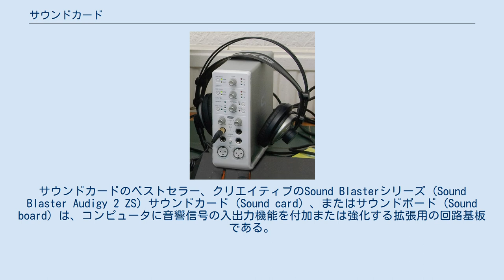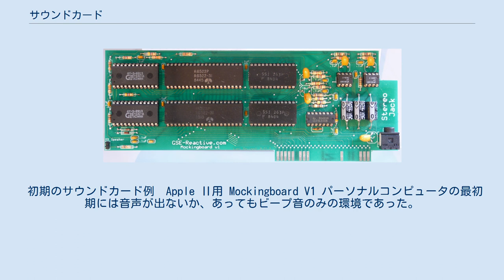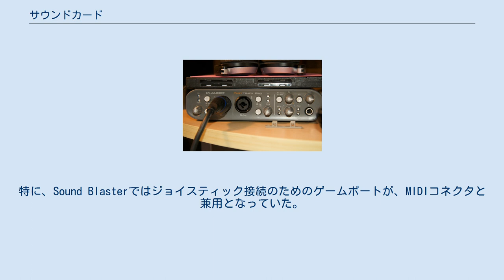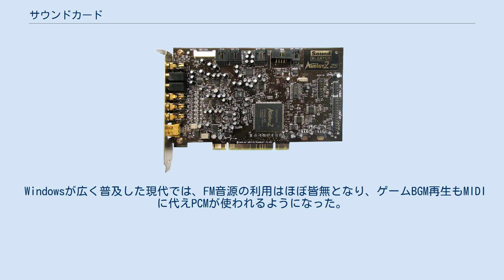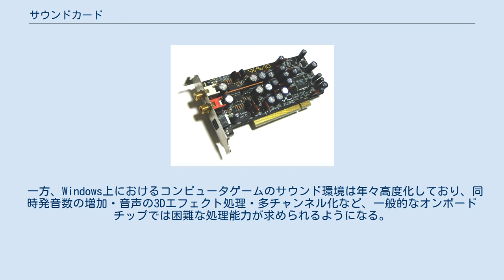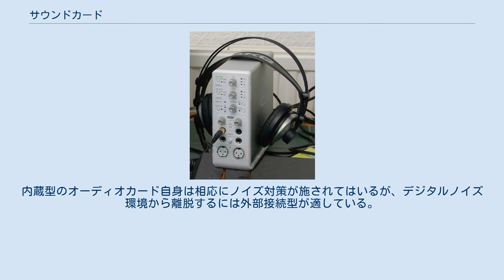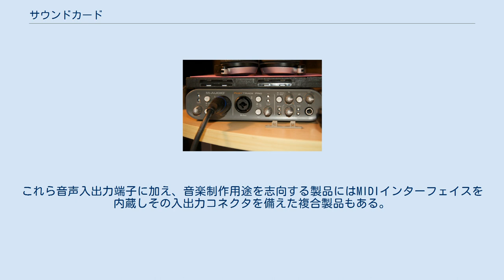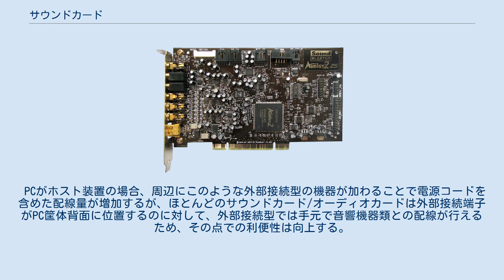サウンドカード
サウンドカードのベストセラー、クリエイティブのSound Blasterシリーズ (Sound Blaster Audigy 2 ZS) サウンドカード (Sound card) 、またはサウンドボード (Sound board) は、コンピュータに音響信号の入出力機能を付加または強化する拡張用の回路基板である。
 コンピュータに内蔵する形態を採り、主に、PCIやPCI Expressといった内部バスによって接続する。
また、ノートパソコン用にExpressCard型のサウンドカードも存在する。
サウンドカードと同類のものに、ノートパソコンなどに手軽に接続できるようにUSBバス接続やIEEE 1394接続等の製品があるが、これらはオーディオインターフェースと呼ばれることが多い（後述）。
 現在のパーソナルコンピュータにおいて、音響信号の入出力機能はもはや標準機能となっており、多くの機種にオンボード形式であらかじめ装備されている。
かつて普及価格帯にあったサウンドカードは、その価値を標準装備のサウンド機能に譲り、一般ユーザーにおいてはサウンドカードを買い足す必要が薄れた。
 現在市販されているサウンドカードは、標準装備のサウンド機能を超えた付加価値を持つ製品である。
それらは一般に、ゲーム用や音楽鑑賞用のものが「サウンドカード」と呼ばれ、プロやセミプロが音楽制作などに用いるものが「オーディオカード（あるいはオーディオインターフェース）」と呼ばれる傾向にある。
価格は備える音響品質に応じて開きがあるが、サウンドカードは民生用途であることに対し、オーディオカードは商業制作に用いられることと市場が狭いため、それぞれの高級製品を比較した場合にはおおむねオーディオカードに、より高額な製品が多い。
 初期のサウンドカード例　Apple Ⅱ用 Mockingboard V1 パーソナルコンピュータの最初期には音声が出ないか、あってもビープ音のみの環境であった。
そこで、パーソナルコンピュータに音楽を奏でる機能を持たせるため、サウンドカードが発売された。
ごく初期のものではApple IIの Mockingboard が有名で、PSG音源を搭載していた。
その後登場した家庭用パーソナルコンピュータの多くは標準的に音源が内蔵されるようになったため、以降はサウンドカードは（当初は家庭用途を想定していなかった）NEC PC-9800シリーズやPC/AT互換機用のものが中心となった。
これらの機種用のサウンドカードは、より豊かな音色を出力することのできるFM音源の使用が主流となった（Ad Lib社のサウンドカードやNEC PC-9801-26等）。
やがてゲームのBGMなどでMIDIが用いられると、MIDI信号を受けて発音するMIDI音源モジュールをMIDIカード上に実装したものが登場した（ローランドのLAPC-I等）。
 1980年代末から90年代にかけて、FM音源に加えPCMで音声の再生を行うPCMデコーダー、および音声を録音するPCMエンコーダーが搭載されたサウンドカードが登場した（Creative Sound BlasterやNEC PC-9801-86等）。
この時点でサウンドカードは、パーソナルコンピュータに音源を付加することに加え、音声入出力機能を拡張するものとなった。
また、Sound BlasterはMIDIカードとしての機能を有し、Wave Blaster等のドーターボードを搭載することによりMIDI音源としても利用することができた。
 この時期に使用されたサウンドカードの多くはジョイスティックを接続するためのインタフェースを備えている。
特に、Sound Blasterではジョイスティック接続のためのゲームポートが、MIDIコネクタと兼用となっていた。
 Windowsが広く普及した現代では、FM音源の利用はほぼ皆無となり、ゲームBGM再生もMIDIに代えPCMが使われるようになった。
また、FM音源やMIDI音源等のエミュレーションを十分に行える処理能力をPCが有するようになった。
そのため、サウンドカード上のFM音源やMIDI音源モジュールは需要が薄れ、これを搭載しないサウンドカードが主流となった。
 また、外付けタイプのMIDI機器やジョイスティックも2018年現在ではほぼUSBで接続できるため、ゲームポート搭載製品も完全に淘汰された。
 サウンドカード上のコネクター群はPC System Design Gui...